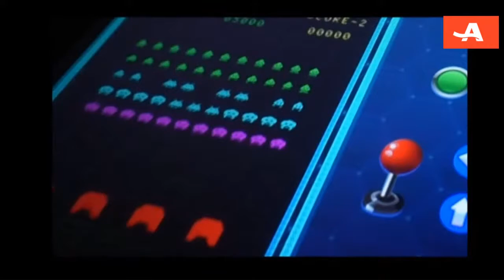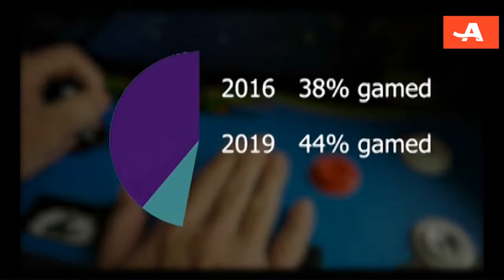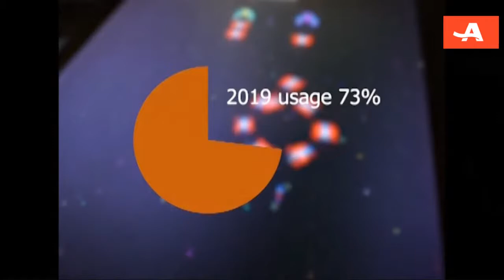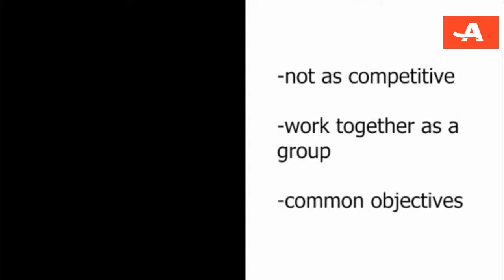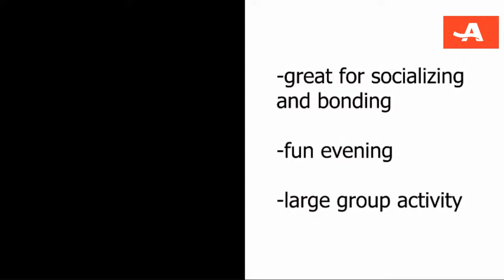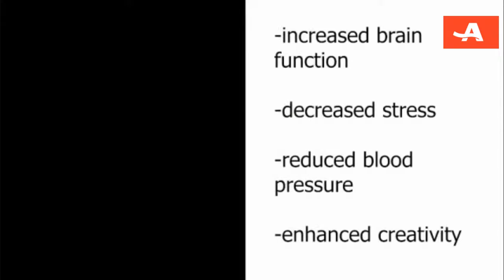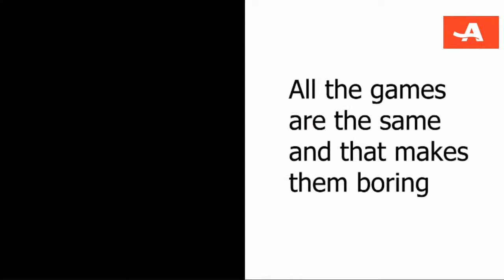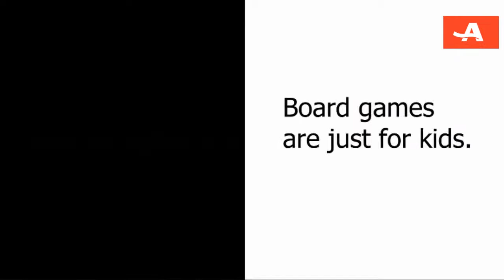Sparking Joy: Exploring New Possibilities - Game On!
An exploration of the increasing number of older adults who find fun through gaming.  This segment intends to provide an overview of the growing popularity of both video and modern tabletop board games. Join us on a journey of moving beyond misconceptions and explore a world of strategy, imagination and fun.